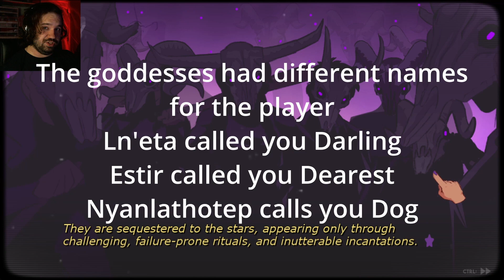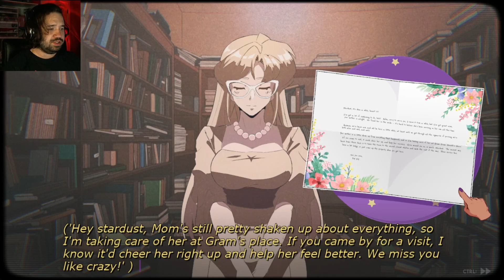RHOK'ZAN || Sucker For Love: Date To Die For pt 1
Well.. Eldritch goddesses, you know the drill.. after all.. I am a "Sucker For Love"